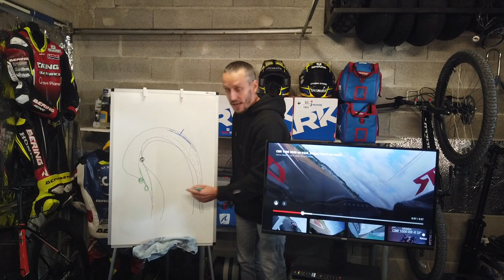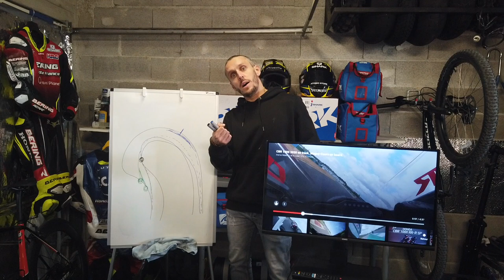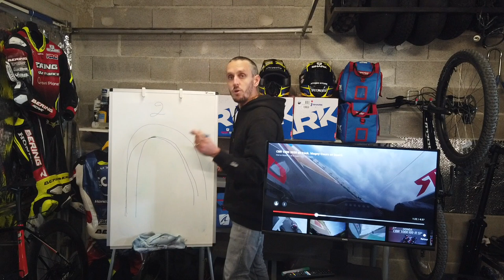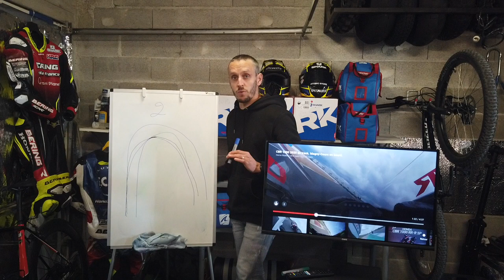KF78 Académie - Tuto Trajectoire Magny cours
Découvrez tous les secrets du circuit Nevers Magny cours en moto pour progresser en toute sécurité...!!!